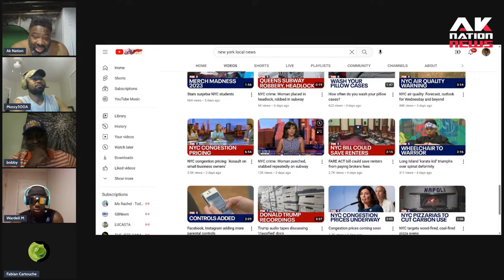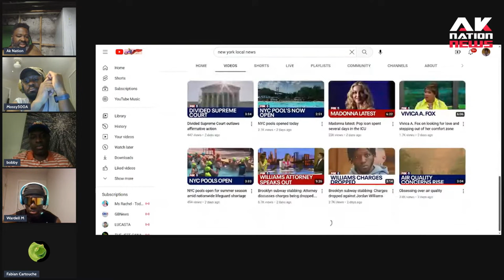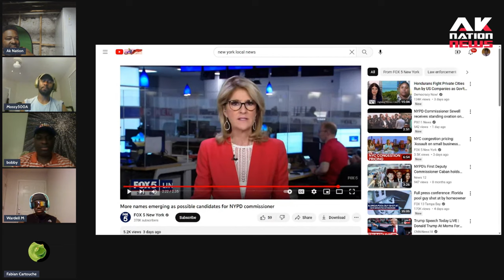Proof that white women have always been the biggest beneficiaries of Affirmative Action.